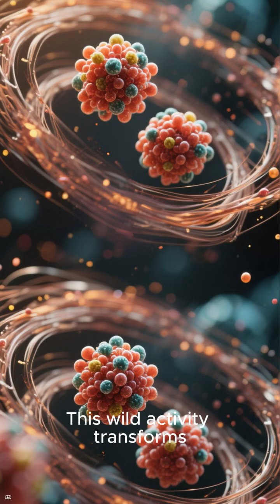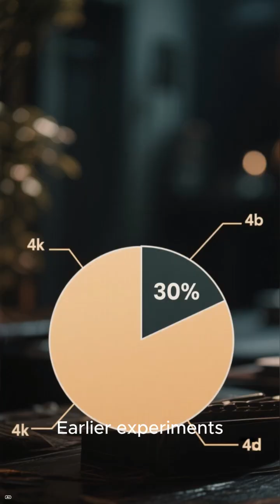Scientists Finally Explain Where 98% of Mass Comes From — And It’s Not the Higgs Boson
The Strong Force Mystery: How Protons Really Get Their Mass

98% of the Universe’s Mass Comes From THIS — New Breakthrough

The Higgs Isn’t Enough: The True Source of Mass Revealed

Inside the Proton: The Chaotic Force That Gives the Universe Weight